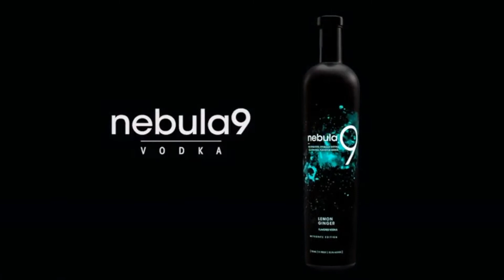NebulaVodka9 - ABC's Katu Pineapple Passion Feature